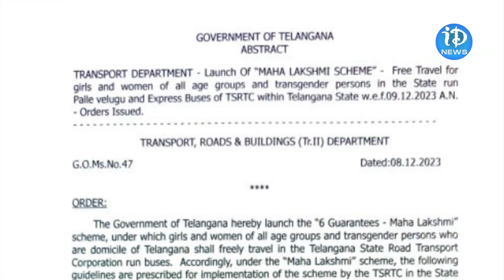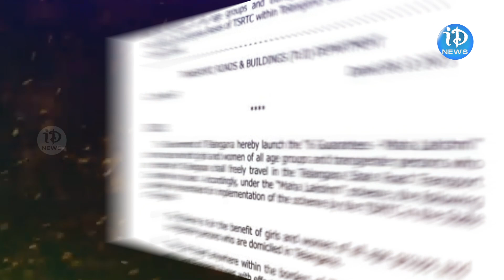మహిళలకు ఫ్రీ ట్రావెల్స్ | LADIES RTC FREE TRANSPORT | iDream Breaking News